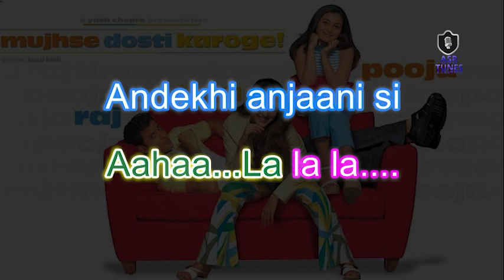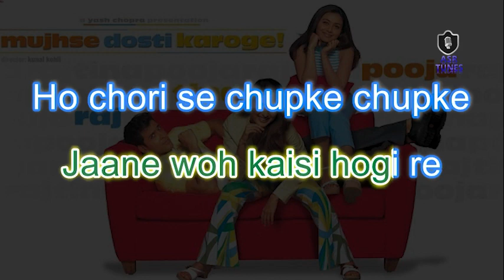Andekhi Anjaani Si HD KARAOKE WITH FEMALE VOICE | Udit Narayan | Alka Yagnik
Movie/album: Mujhse Dosti Karoge!
Singers: Lata Mangeshkar, Udit Narayan
Song Lyricists: Anand Bakshi
Music Composer: Rahul Sharma
Music Director: Rahul Sharma
Music Label: Saregama
Starring: Hrithik Roshan, Rani Mukerji, Kareena Kapoor
Release on: 9th August, 2002
WITH FEMALE VOICE BY ASR TUNES KARAOKE